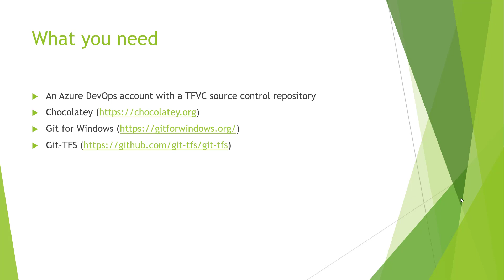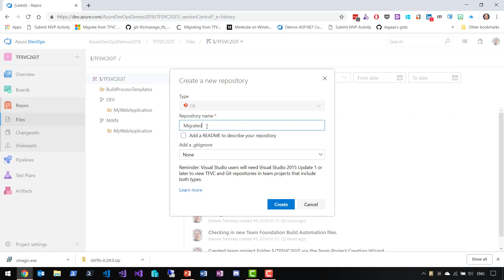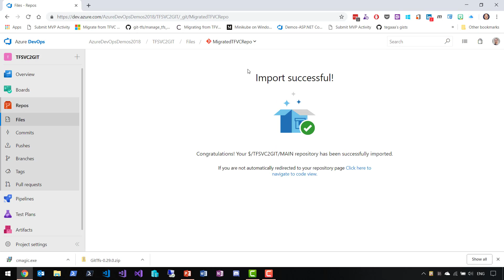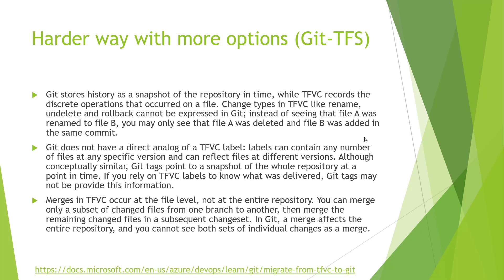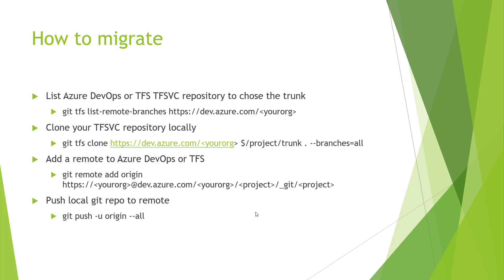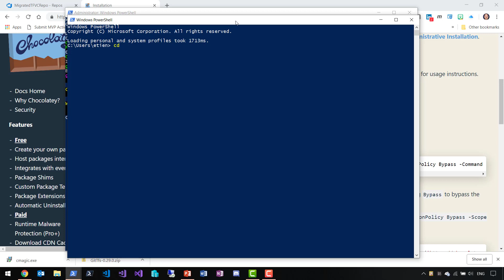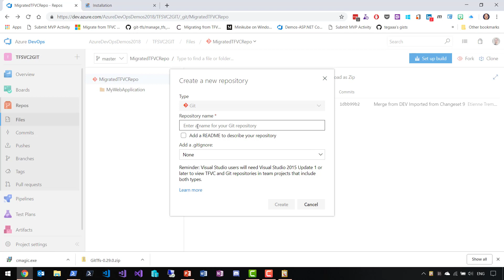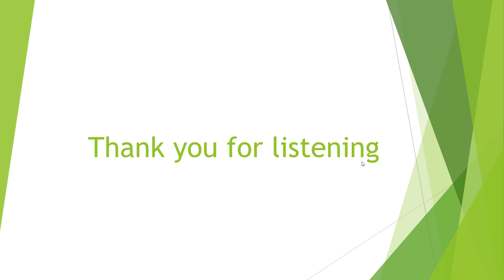Migrating from TFVC to Git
In this video I explain how to use the git import wizard an the Git-Tfs tool to migration a TFVC repository to Git